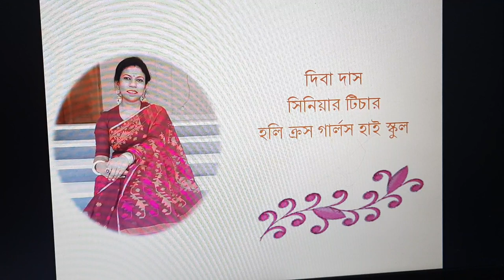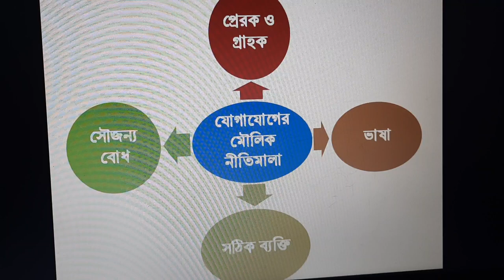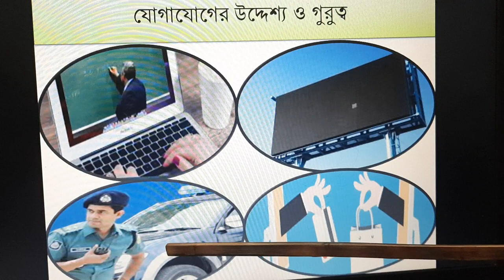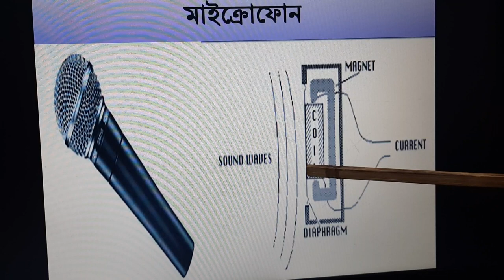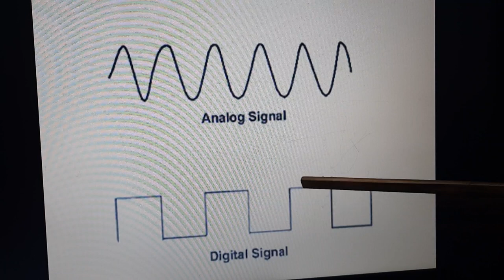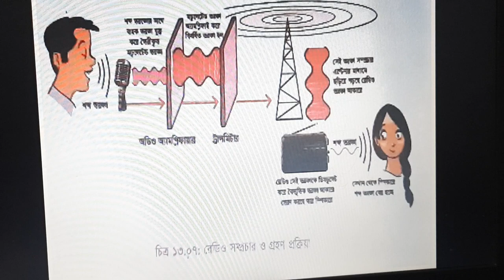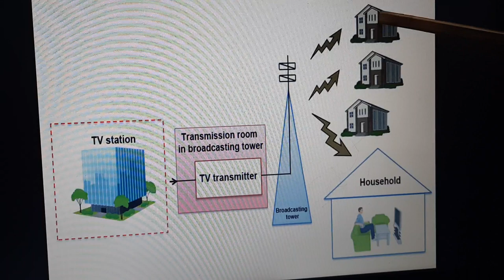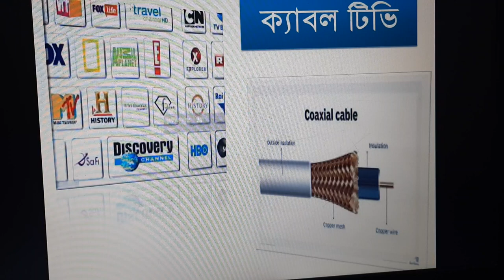Class 10 sub:Science, chapter 14(সবাই কাছাকাছি) part-1 by Diba Das (Holy Cross Girl's High School)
যোগাযোগ,এনালগ ও ডিজিটাল সংকেত,রেডিও ও টেলিভিশনের কার্যক্রম